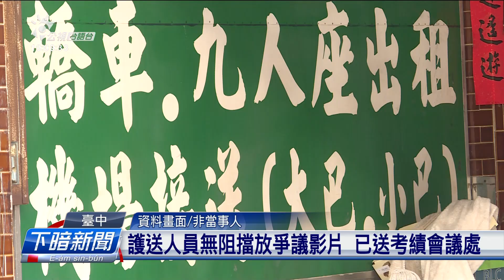新兵坐遊覽車入伍 車頂煞咧放中共入黨影片 | 公視台語台 | 20241008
9/23有入伍的新兵、坐台中市叫來的遊覽車去營區，毋過車頂煞咧放中國共產黨入黨宣誓過程，就有阿兵哥認為按呢真毋通。立委也認為這牽涉著兩岸政治敏感議題，業者有嚴重的過失。市政府表示這是司機家己放的，毋是市政府要求的，已經違反契約規定，會追究責任。

四節新聞 ：　逐工（每天）09:00 / 12:00 / 15:00（拜一至拜五） / 19:00